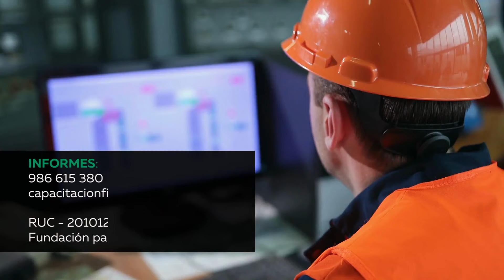PI LEAN MANUFACTURING PARA LA MEJORA DE PROCESOS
¡128 horas certificadas a nombre de la Facultad de Industrias Alimentaria y la Universidad Nacional Agraria La Molina - UNALM! ¡Modalidad - ZOOM!
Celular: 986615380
Inversión: S/. 1000.00 (pronto pago)